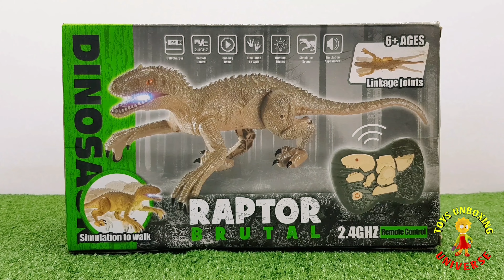Exclusive First Look at RC Dinosaur Raptor: Jaw-dropping features 🦖🦖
Raptor lover jump on the dino toy is here.
This toy has jaw-dropping feature ,the tail movement is cool...
Check the video for amazing features...
Join our journey in the love of toys.

Music credit..